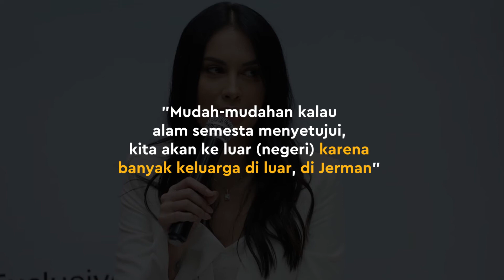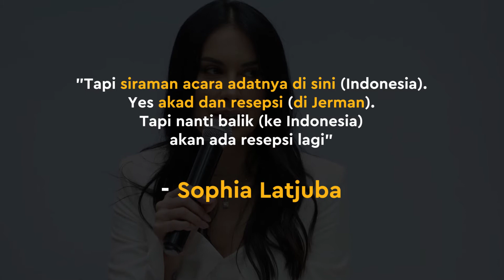Sophia Latjuba Ungkap Pernikahan Eva Celia Akan Digelar di Jerman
KAPANLAGI.COM - KLovers,
Sophia Latjuba tidak bisa menyembunyikan kebahagiaannya setelah Eva Celia dilamar oleh sang kekasih, Demas Narawangsa, beberapa waktu lalu. Bahkan, Sophia mengungkapkan kalau pernikahan putrinya akan digelar di Jerman. Simak penuturan selengkapnya di sini yuk, KLovers.